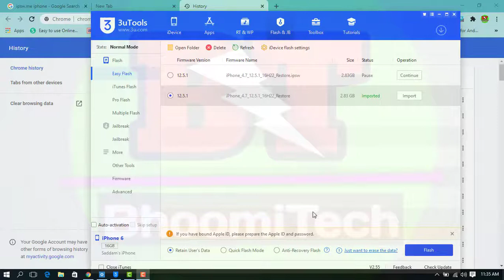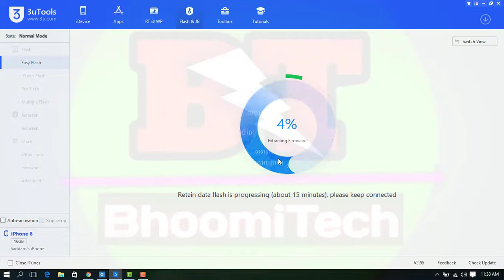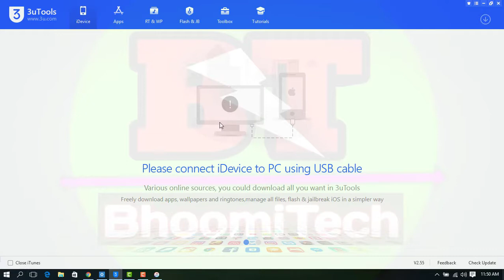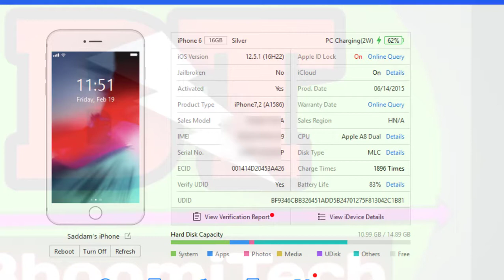Iphone में software कैसे करे complete tutorials by Bhoomitech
हमें फॉलो करना न भूले